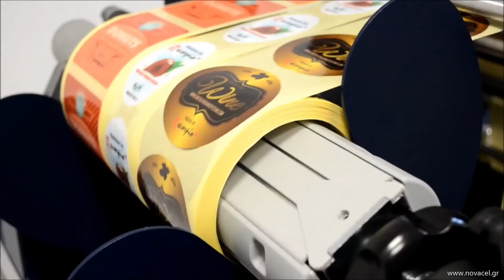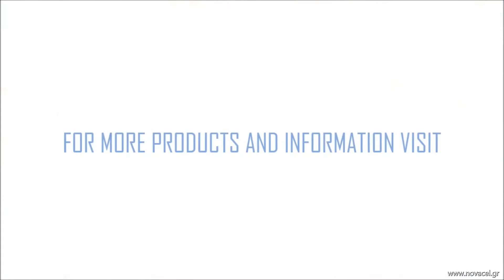DPR Scorpio Plus 22 | Digital Label Finishing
Σύντομη περιγραφή
Μηχάνημα ψηφιακής επεξεργασίας και κοπής ετικετών. Είναι κατάλληλο για την επεξεργασία ρολών ετικετών με πλάτος 225mm και έχει την δυνατότητα πλαστικοποίησης για μεγαλύτερη προστασία της ετικέτας.

Short description
Digital label processing and cutting machine. It is suitable for processing label rolls with a width of 225mm and has the possibility of lamination for greater protection of the label.